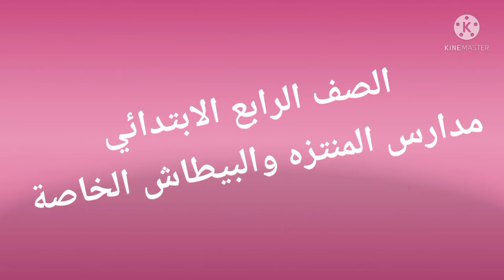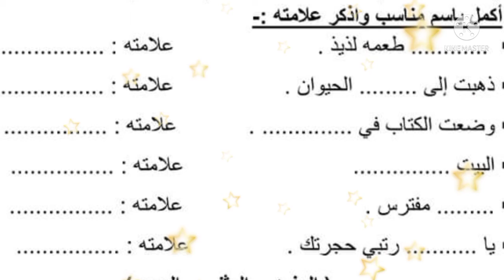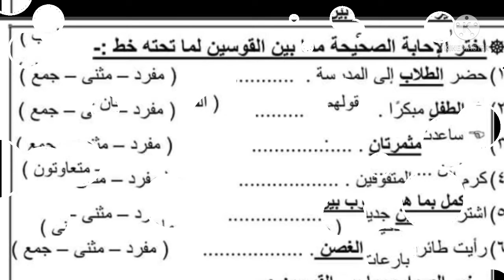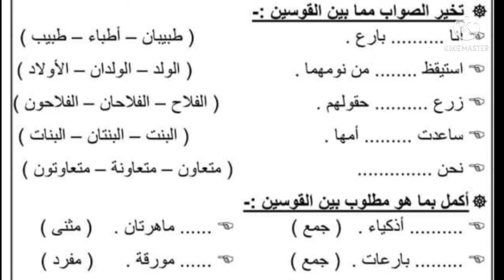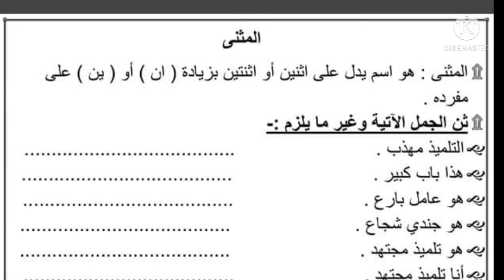م نورا سعيد 4ب تدريب نحوى